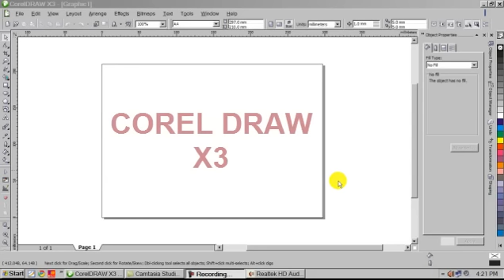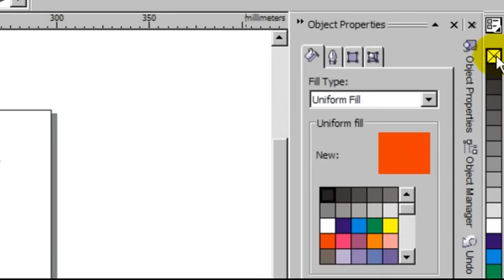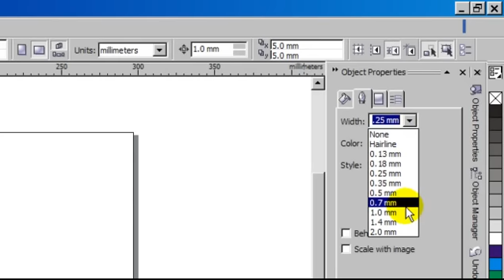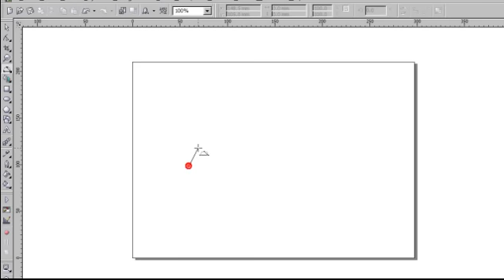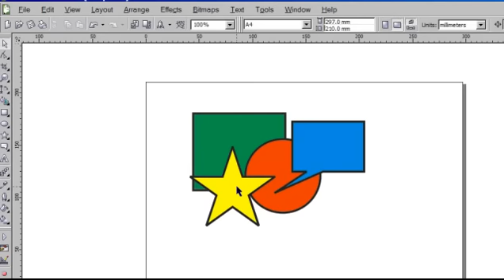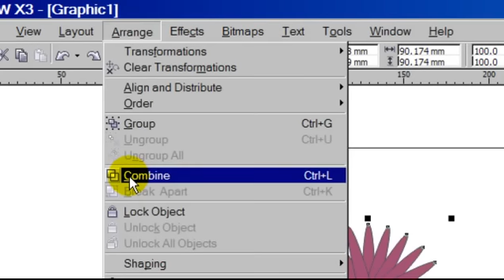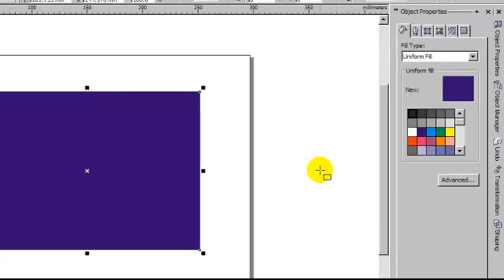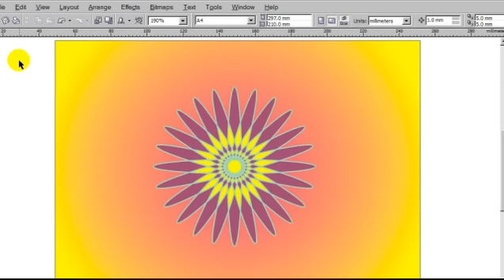VIdeo dạy căn bản Corel cho người mới học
- website học đồ họa online tại Việt Nam